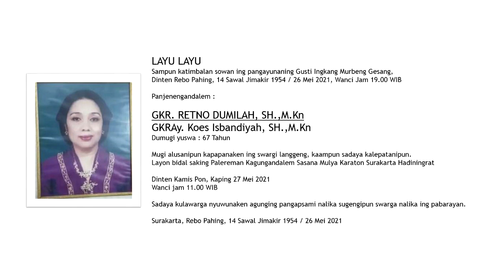Pemakaman GKR Retno Dumilah, Putri Pakubuwono XII